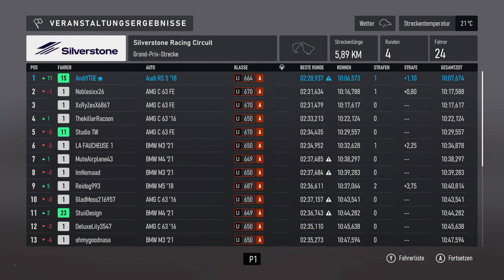Angriff auf die Mercedes! | Forza Motorsport - #08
Letztes Mal haben sich die Mercedes als Dorn im Auge, wir gehen heute auf Attacke!